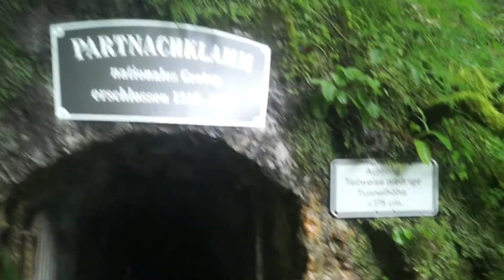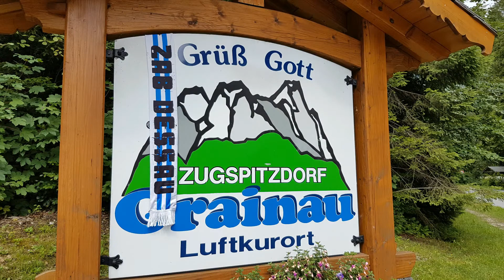#2 - Beeindruckende Natur und Interview mit Florian Pfeiffer